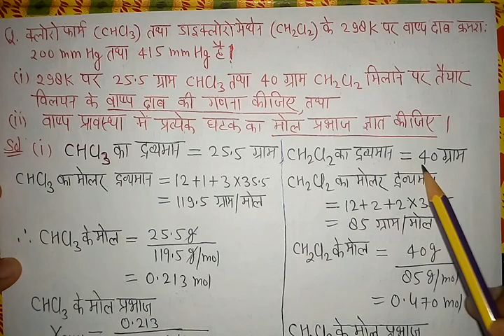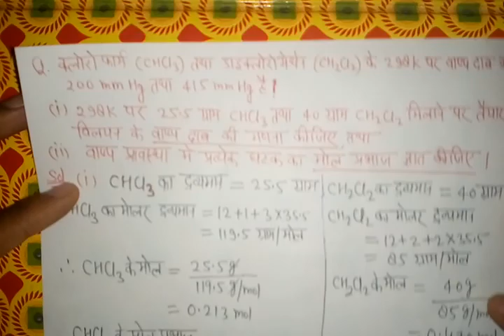राउल्ट नियम से धनात्मक तथा ऋणात्मक विचलन||Positive & Negative deviation from Raoult's law|| Part 7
राउल्ट नियम से धनात्मक तथा ऋणात्मक विचलन||Positive & Negative deviation from Raoult's law